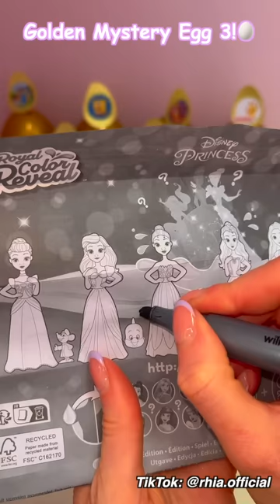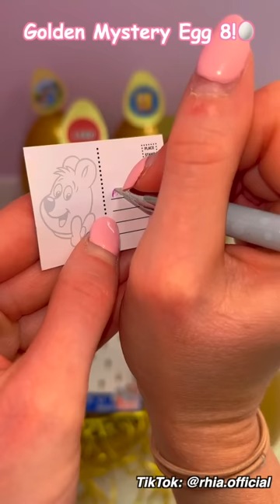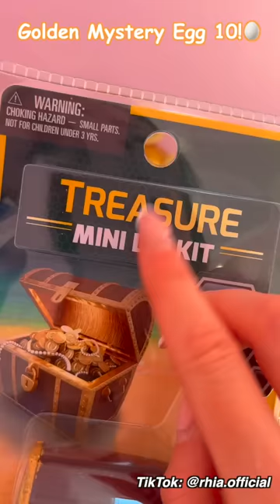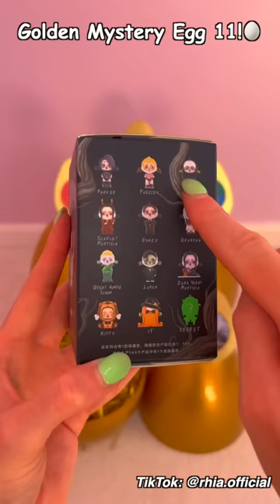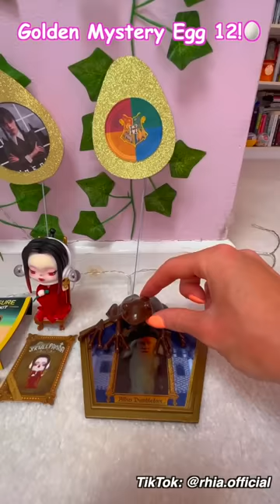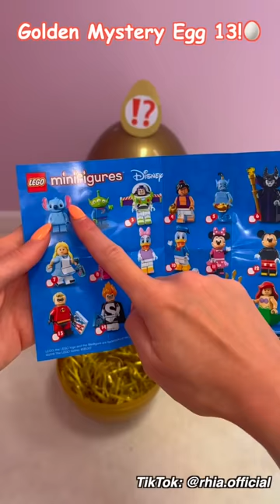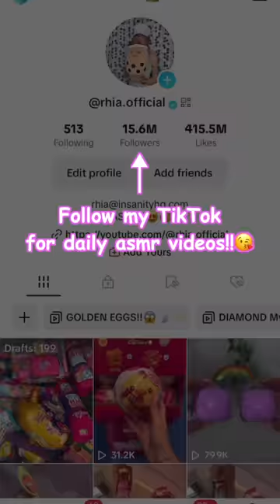[ASMR] OPENING 15 GIANT *GOLDEN* MYSTERY EGGS!!😱🥚✨⁉️ (100+ SURPRISES!!🫢) Full Comp | Rhia Official♡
In today's ASMR video we unbox 15 Golden Mystery Surprise Eggs!!😱🥚✨we find over 100 SURPRISES including a BTS Mystery Fidget, Water Reveal Barbie Pet, Wednesday Mystery Box, Lego Disney pack, Miraculous surprise egg, Minecraft dig slime, SpongeBob Treasure and SO MUCH MORE!!!😱✨

Facts About Me:
✰name: rhia
✰birthday: 20th of September
✰fav colour: pink
✰fav animal: pig
✰filming + editing: canon g7 mark ii + final cut pro
✰live: UK

rhiasquad♡